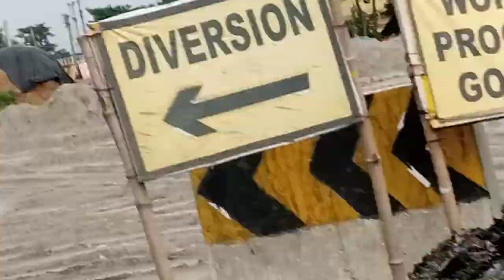🦓🦓jungali janwar 🦄🦄 dekhiae 🦌🦌 kaisa hota hai 🦡🦡🦡